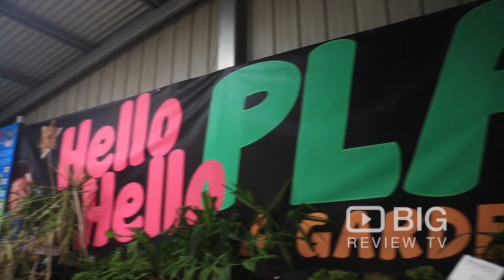Hello Hello Plants and Garden Supplies in Campbellfield VIC offering Gardeners Supply and Design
Welcome to Hello Hello Plants and Garden Supplies! The Melbourne nursery with everything you need for your garden.

Hello Hello Plants
1477 Sydney Road Campbellfield VIC Australia 3061